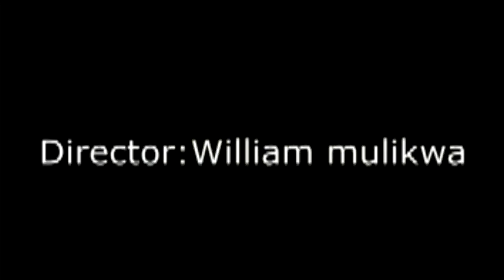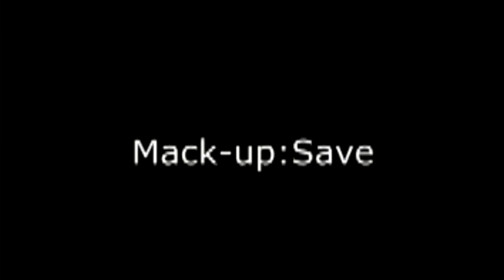APITOLA episode 2 Fizi film kibembe movie/swahili movie